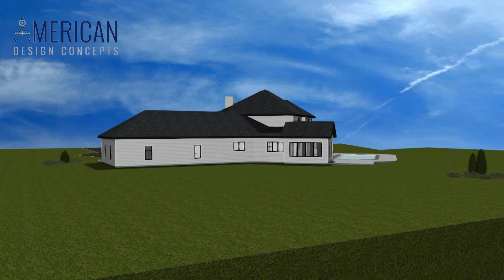Premier - Sherman Grimes